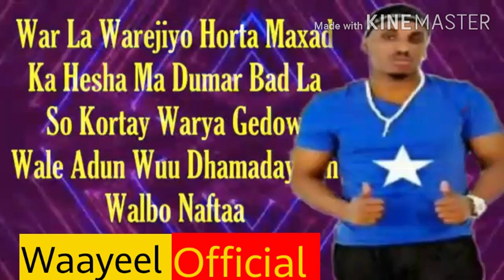ILKACASE_QEYS_-_JAWAABTII_WAAYAHA_CUSUB_-_HEES_CUSUB_2020_LYRICS